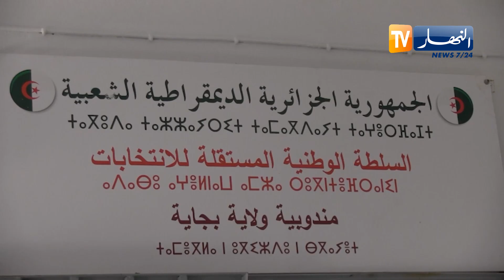بجاية : مندوبية السلطة المستقلة تحصي 13 قائمة في الإنتخابات الجزئية